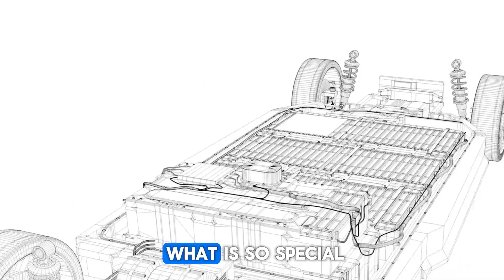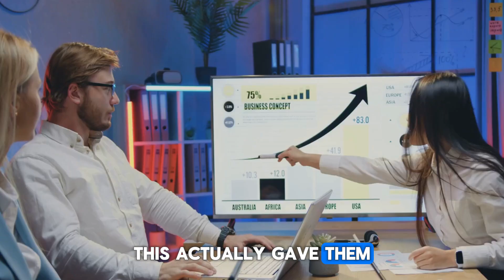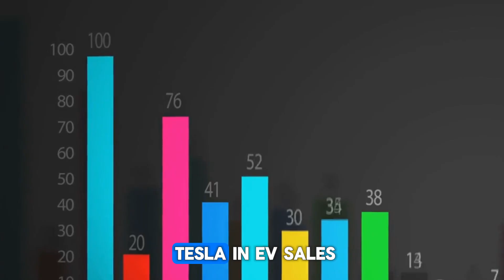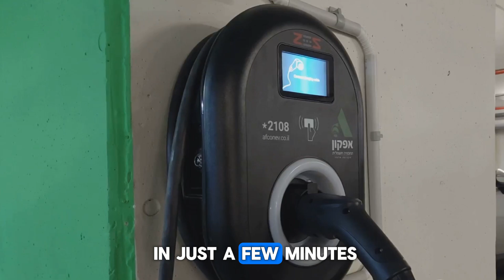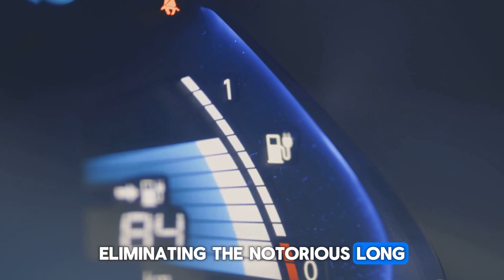BYD CEO Announces New All solid state batteries with 10 Minutes Charging